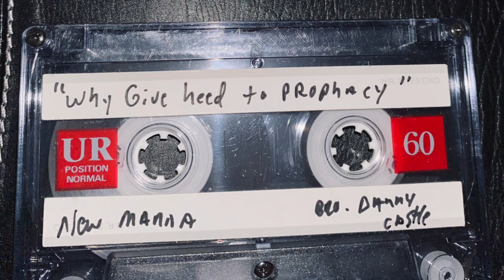Danny Castle - WHY GIVE HEED TO PROPHECY!